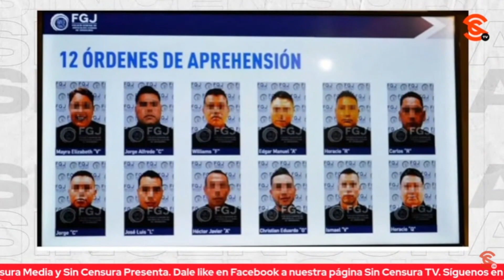HALCONES CON UNIFORME DE POLICÍA,LOS QUE OPERABAN EN SEXENIO DE CABEZA DE VACA, AFIRMA MARTHA OLIVIA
Fuertes revelaciones sobre crimen de policías en Camargo las que nos hizo la periodista colaboradora de En Un 2x3 Tamaulipas Martha Olivia López Medellín al compartirnos que durante sexenio del panista y exgobernador de Tamaulipas Francisco Javier García Cabeza de Vaca, las fuerzas policiales más que para prevenir el delito estuvieron haciendo labores de halconeo y de cuidado de las plazas del crimen organizado